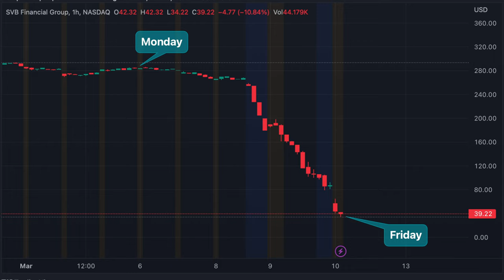SVB Bank Collapse Explained // 2023 Recession Confirmed? Market Crashing!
In this video, we're going to be discussing the SVB Bank Collapse and whether or not it signals the start of a global recession.

What happened at SVB Bank and is this a sign of things to come? We'll be discussing all of this and more in this video. So if you're worried about the future of the stock market and the economy, be sure to watch it!